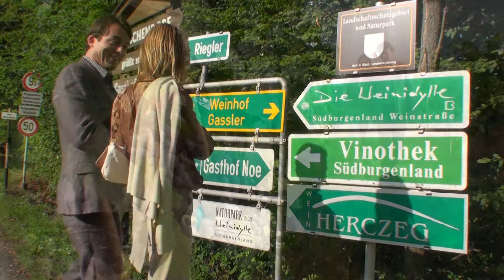Weinidylle im Südburgenland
Das milde, mediterrane Klima und die reichhaltigen Böden lassen im Südburgenland besondere Reben sprießen, deren Trauben von den Winzern mit viel Hingabe, Handwerkskunst und Feingefühl zu ganz vorzüglichen Tropfen verarbeitet werden. Das kleinste Weinbaugebiet Österreichs, die Weinidylle Südburgenland, ist stolz auf seine regionsmarkante Typizität. Daher zählt hier nicht Quantität, sondern vielmehr Qualität und Einzigartigkeit.
Wein erleben und genießen können Sie auch in der hoteleigenen Larimar Vinothek. Diese bietet Ihnen nicht nur regionale Spezialitäten aus dem Südburgenland, sondern darüber hinaus auch eine Selektion österreichischer Spitzenweine und Ausgewähltes aus den besten Weinbaugebieten der Welt. Eine Produktion von